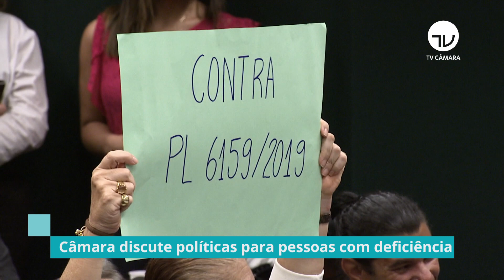Câmara discute políticas para pessoas com deficiência - 06/12/19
Na semana de valorização das pessoas com deficiência, a Câmara promoveu uma série de atividades para conscientização da importância de políticas públicas.